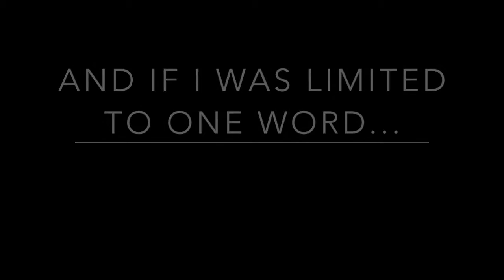Derek Lewis FiveMinuteParty Rhapsody Schooner Bar 2014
A collection of scenes from my long running gig aboard Royal Caribbean's Rhapsody of the Seas cruise ship.  I added subtitles in an attempt to try and describe the show for those who have not seen it in person.  One of my fellow guest entertainers once painted it as a weird stew of comedy, game show, and piano bar on steroids.  I will leave it at that for now...  Thanks to ALL who have participated and witnessed the show over the years!